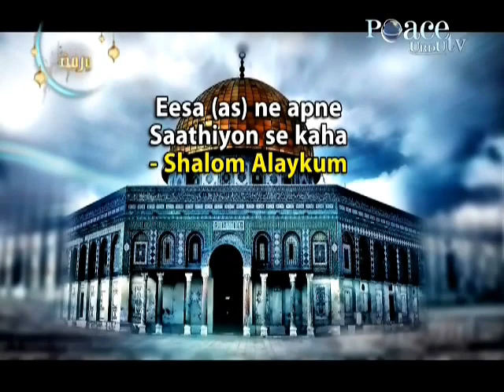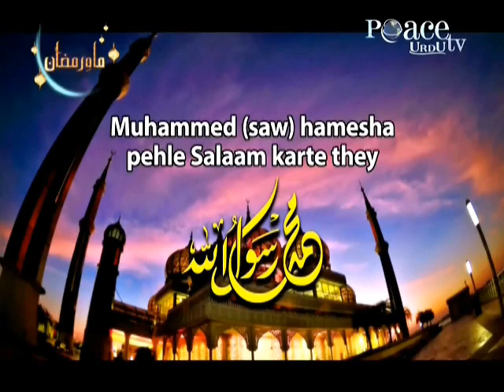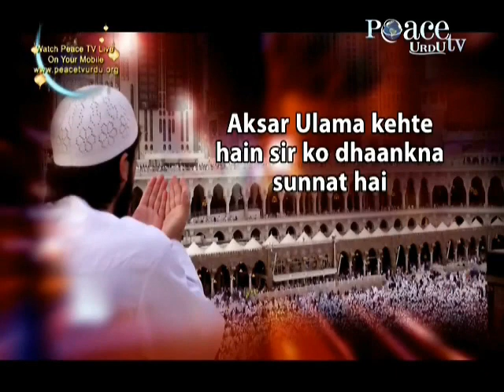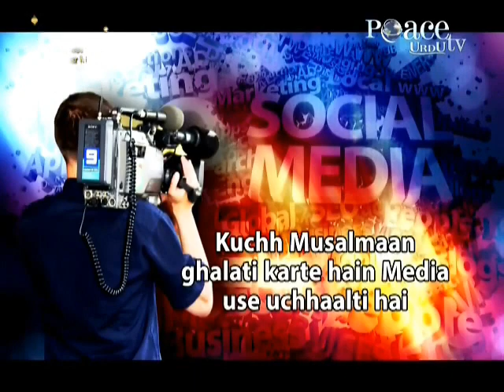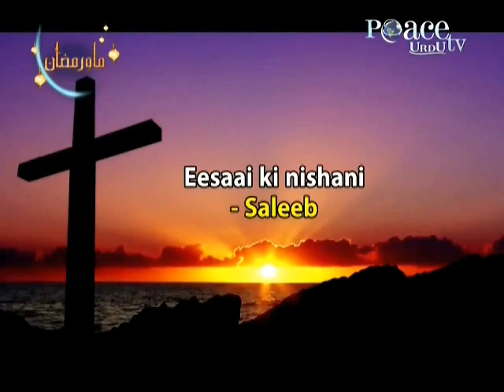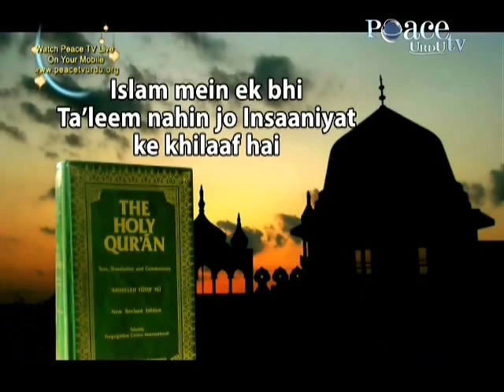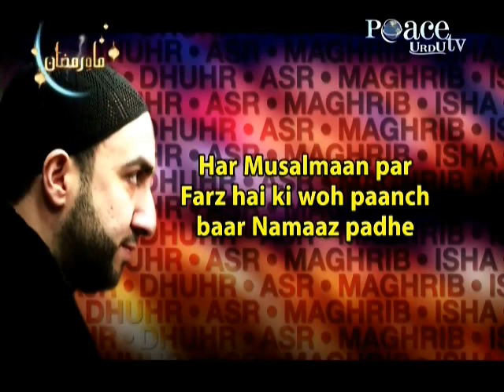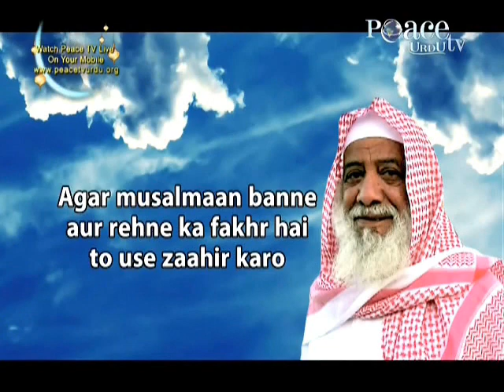Complete Lecture - Dr Zakir Naik Kishanganj Bihar Day 3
Peace Conference Kishanganj Bihar Day 3

Complete Lecture of Peace Conference held in Kishanganj Bihar on Day 3